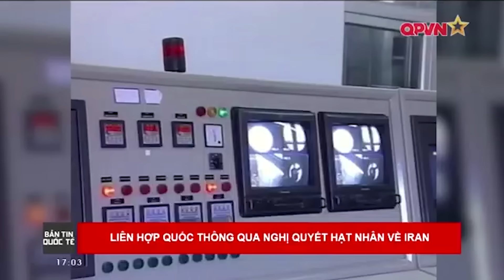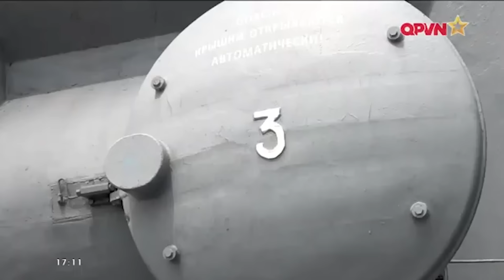📺SBQS | Trúng đòn đau của tên lửa Oreshnik, Ukraine đòi Mỹ viện trợ Tomahawk